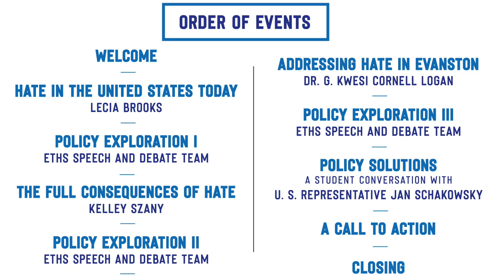Fighting Hate Speech in America